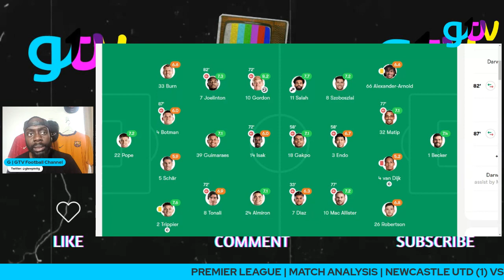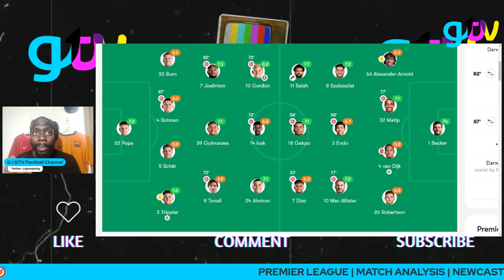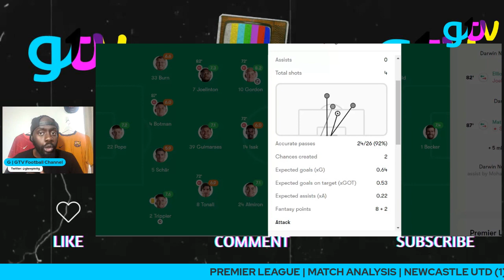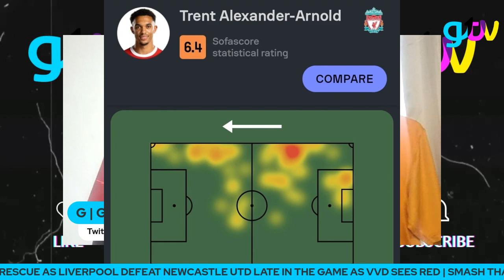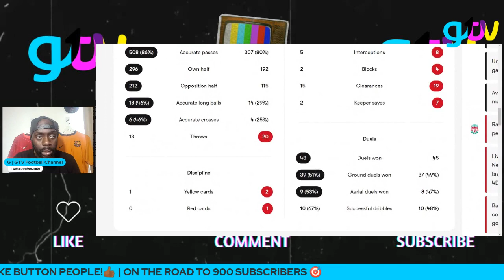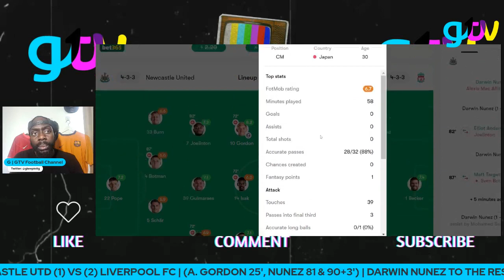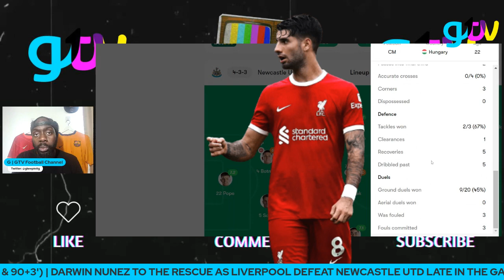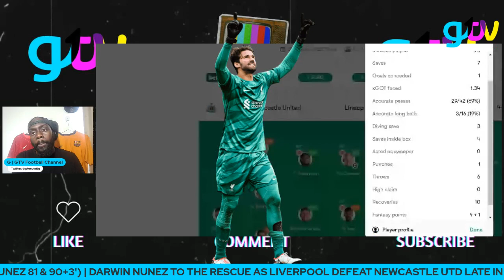HE CAME FROM BENFICA TO THE BIG REDS 😀🔴 | LATE DRAMA AT ST JAMES' AS A NUNEZ DOUBLE SINKS NEWCASTLE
Late drama at St James' Park as a Darwin Núñez double sees off Newcastle as 10 men Liverpool collect 3 points!

Join in the discussion 💬 would love to hear your thoughts 💭

Who impressed you the most?